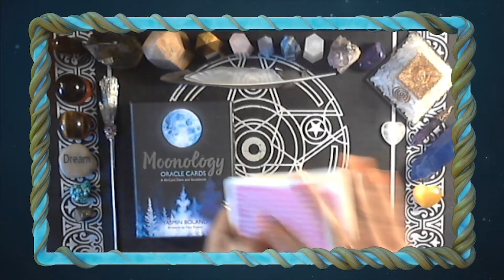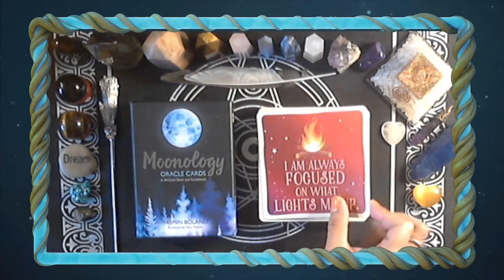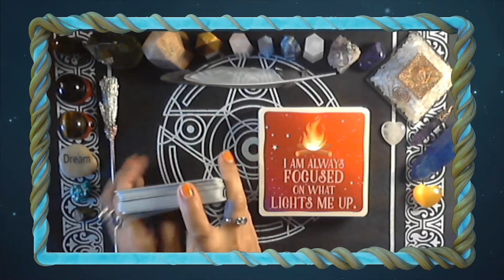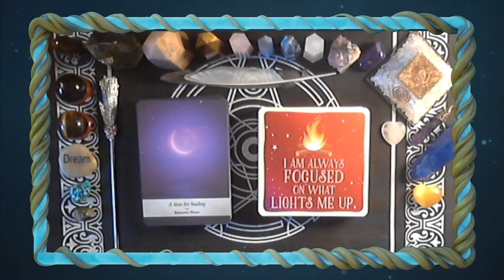Daily Oracle ~ July 13th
Hi Everyone! I'm back after being with out internet for almost a week!
Back on track today with some positive messages and a sweet ass affirmation! Enjoy!
My Oracle Decks:

Beyond Lemuria Oracle **NEW**
Healing with the Fairies Oracle
Moonology Oracle